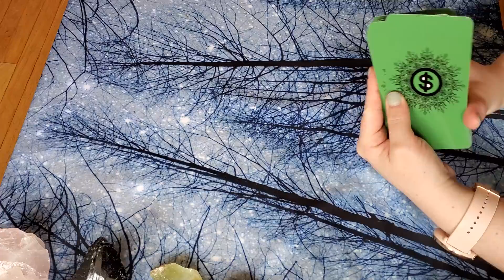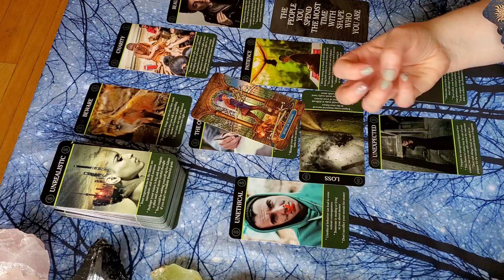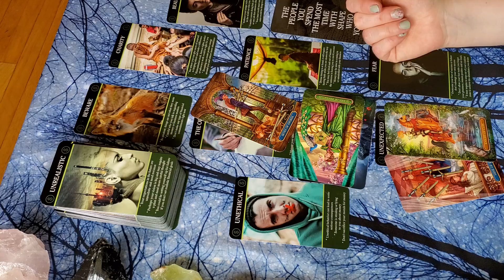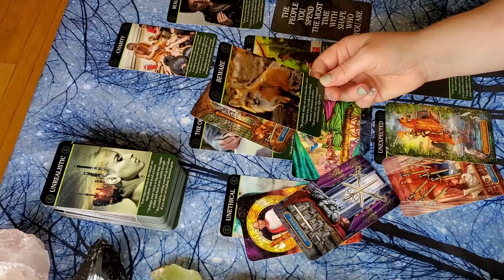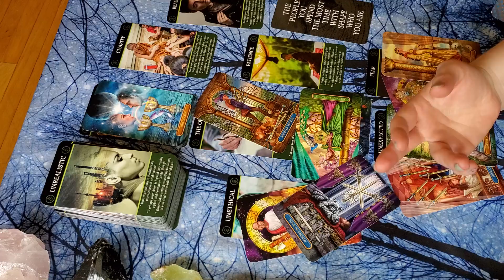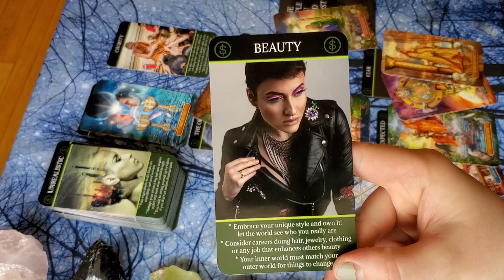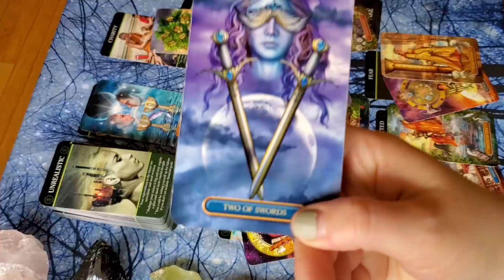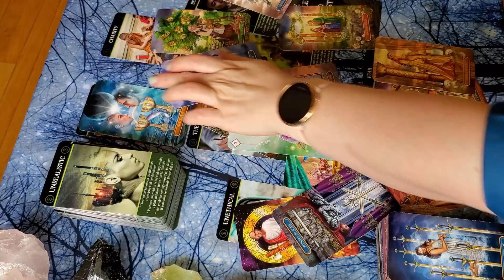PISCES! [MONEY, WEALTH, CAREER] "YOUR HIGHER SELF IS WHERE YOU FIND YOUR ABUNDANCE IN THE 3D"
General Tarot Card Reading for ANY PISCES OR PISCES PLACEMENT about WEALTH, MONEY AND CAREER

💖💖💖How to support ROGUE PISCES TAROT💖💖💖:
Smashing that like button✔
Sharing videos✔
Leaving comments✔